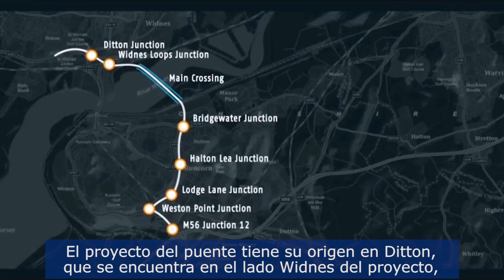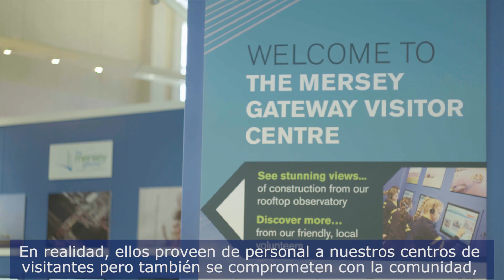FCC Construcción finaliza la ejecución del Mersey Gateway (Reino Unido)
FCC ejecutó el diseño, construcción, financiación, mantenimiento y operación del puente sobre el río Mersey en Liverpool, Reino Unido. El nuevo puente elimina los problemas de tráficos actuales beneficiando a 1.6 millones de habitantes del noroeste de Reino Unido.